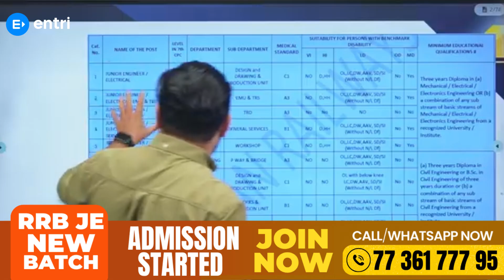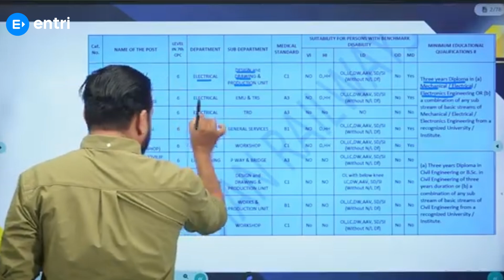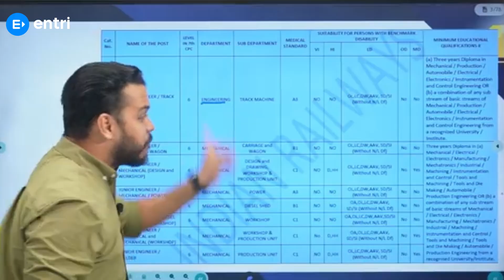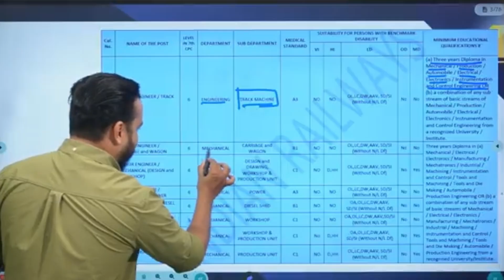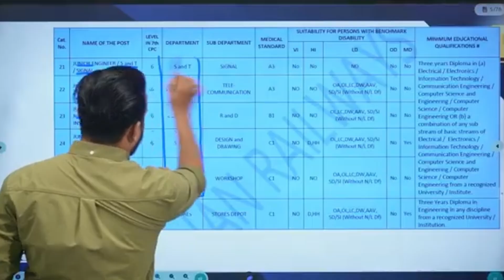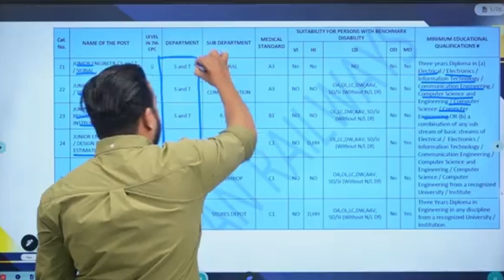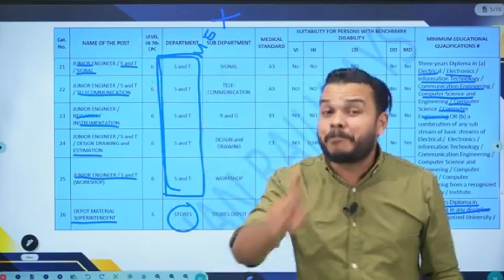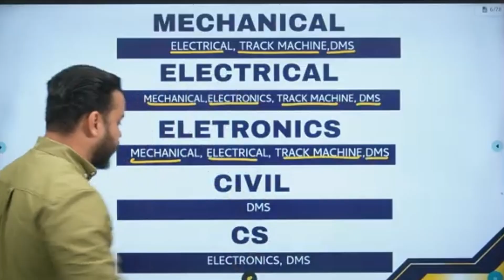RRB JE Notification വന്നു ‼️ഏതൊക്കെ Branch -കാർക്ക് എന്തൊക്കെ Post -കൾ‼️ അപ്ലൈ ചെയ്യാം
⭕⭕RRB JE 2025 applicants, make sure to watch this video to know which RRB zone to apply for! Get all the details on zone selection in this helpful guide.⭕⭕